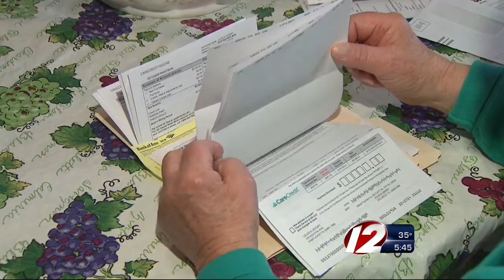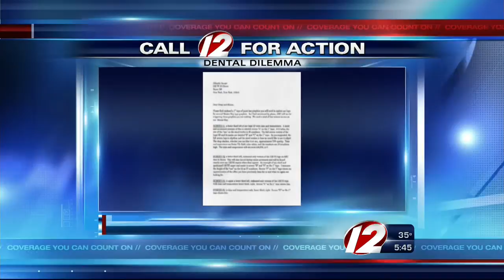Call for action: Dental Bill Dilemma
Problem Solver Susan Hogan has more.